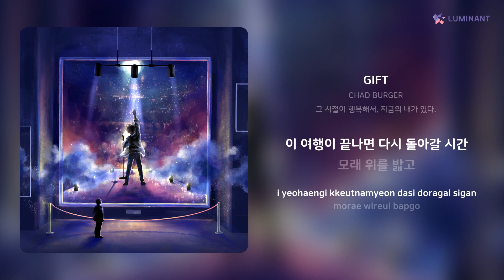CHAD BURGER - GIFT | 가사 (Lyrics)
Artist: CHAD BURGER
Track: GIFT
Album: 그 시절이 행복해서, 지금의 내가 있다.
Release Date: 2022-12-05